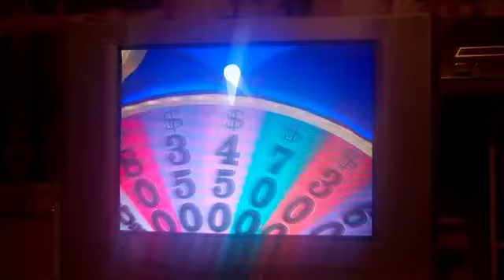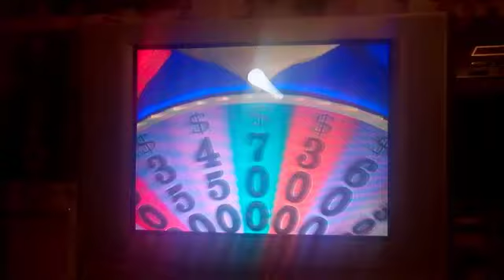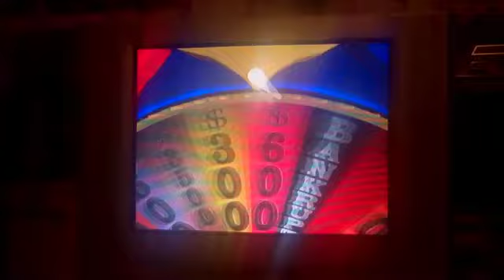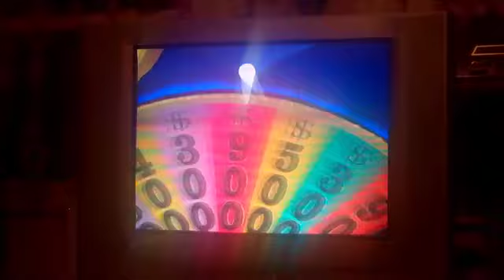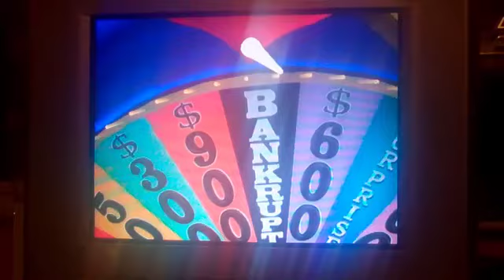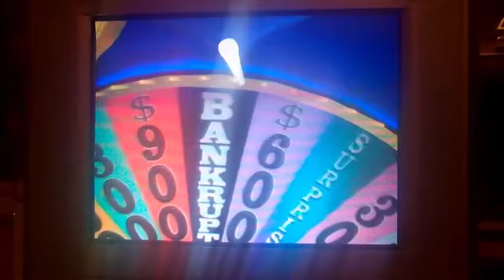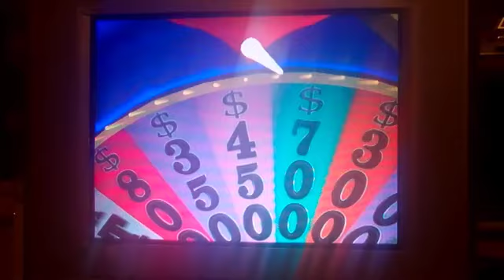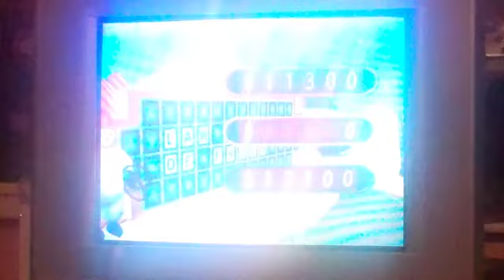Out of School Celebration Part 9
We're back the game and just before 3rd round had started... Recap Score:
  Me ($9200) Sam ($0) Aubrey ($10,800)
  The category for the 3rd round is On The Map. Can Aubrey retain the lead and get his victory over me and Sam? Or can Sam get the puzzle before the end of the game? You'll have to watch to find out. Part 10 will be posted...